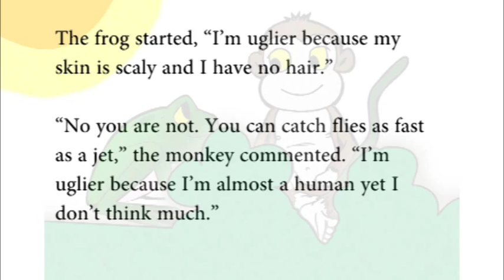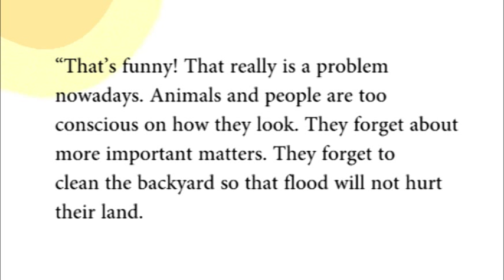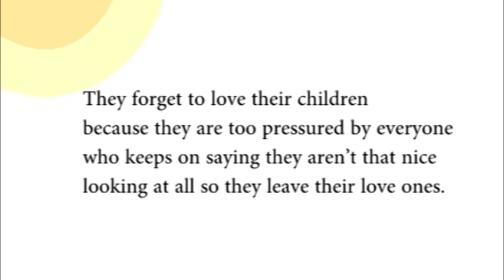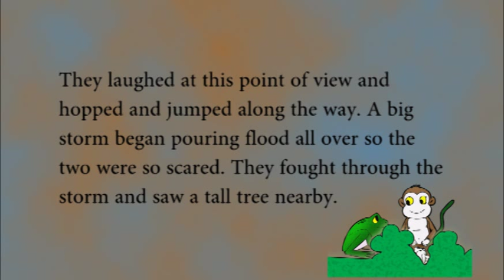The Frog and the Monkey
The story is about a frog and a monkey arguing who among them is uglier.